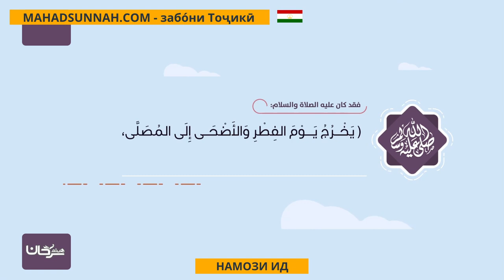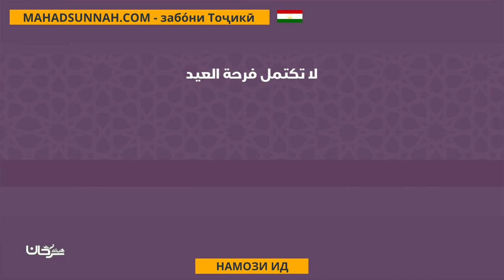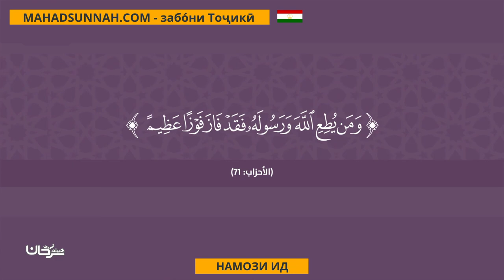НАМОЗИ ИД صلاة العيد